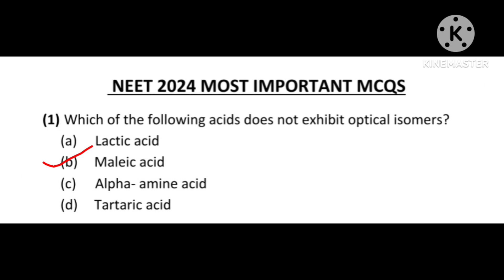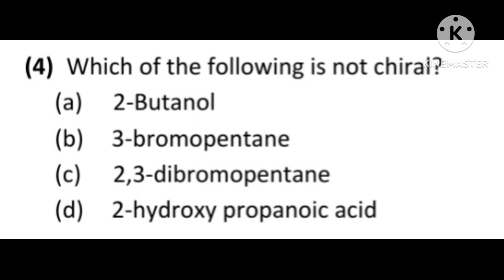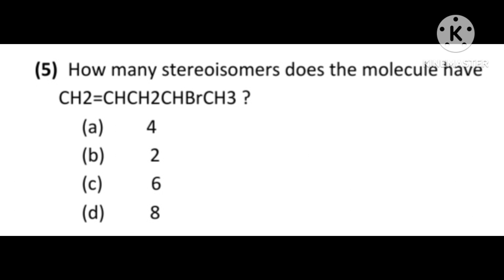NEET chemistry ll pyq neet ll crucial chemistry topic neet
In this video share most scoring chemistry topic isomerism in neet and related previous year mcqs . This video Woll ge highly supportive gor neet preparation.

Isomerism :-